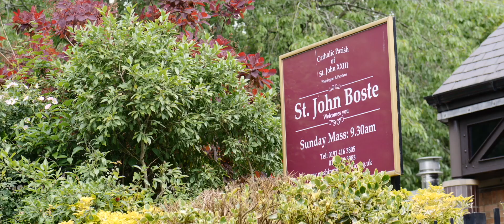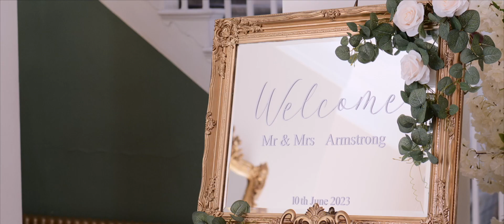Horton Grange Wedding | Bethany and Tony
Horton Grange was the perfect setting for Bethany and Tony's wedding celebrations. They were married at the beautiful St John Boste Church in Washington, surrounded by their family and friends.

Bethany and Tony are such a friendly and warm couple, who look so natural on camera. It was an absolute joy to be there and witness their wonderful wedding day at this stunning Northumberland venue.